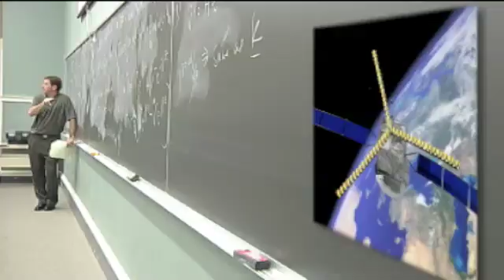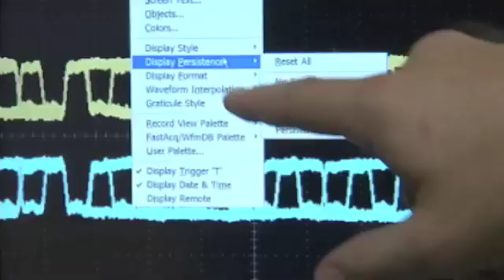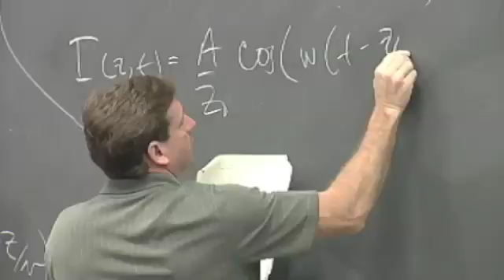Electrical and Computer Engineering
The Department of Electrical and Computer Engineering at the University of Delaware combines a rigorous and comprehensive undergraduate program with a strong and relatively broad program of research and graduate study. High performance communications is a theme that runs through much of the electrical and computer engineering work at Delaware.

To find out more about majoring in Electrical and Computer Engineering at UD, check out